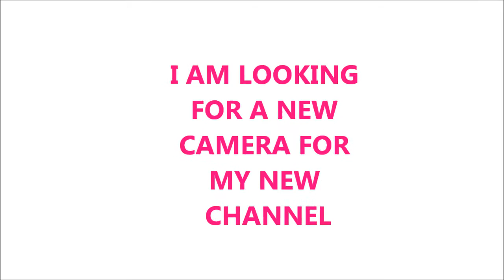MY CHANNEL NAME CHANGE/UPDATE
Hi Loves!

just a quick update to let you all know that i will be changing me channel name from Theuniquediamond to Kaybae royale.

Please follow my new social media pages to keep up to date with me.

see you all in my next video! x